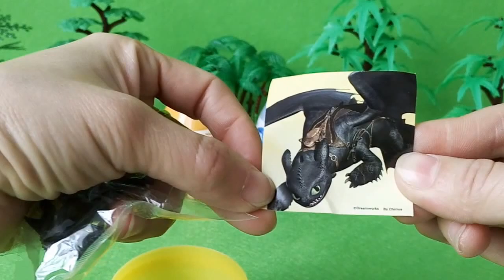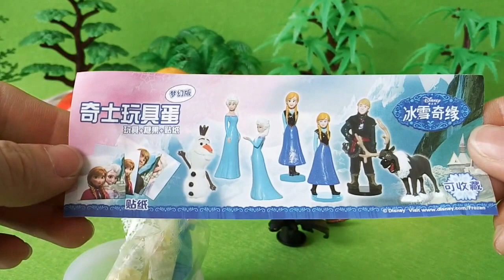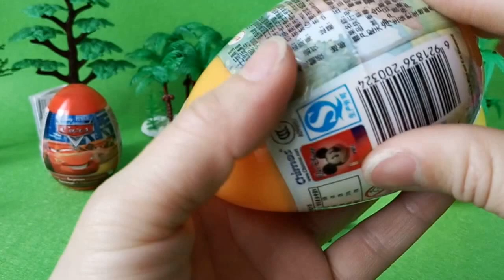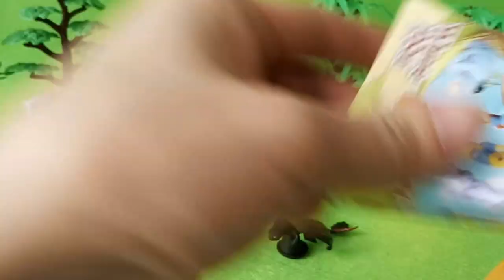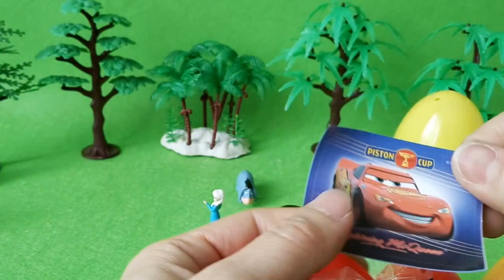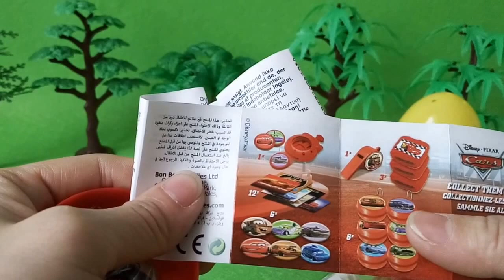Cars汽车总动员惊喜蛋 Frozen冰雪奇缘出奇蛋 Winnie the Pooh小熊维尼 骑士Toy eggs玩具蛋大比拼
冰雪奇缘出奇蛋 小熊维尼 骑士玩具蛋大比拼汽車總動員驚喜蛋 冰雪奇緣出奇蛋 小熊維尼 騎士玩具蛋大比拼